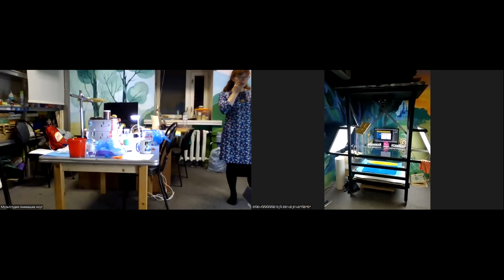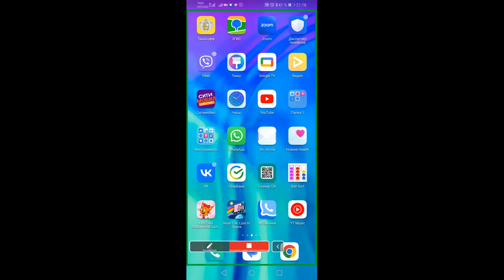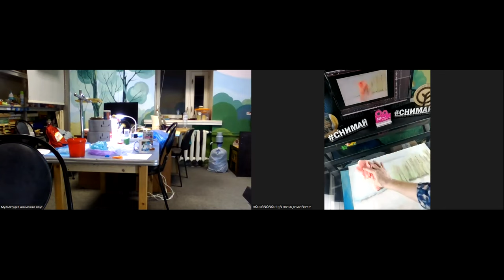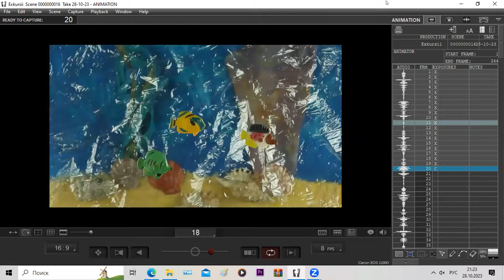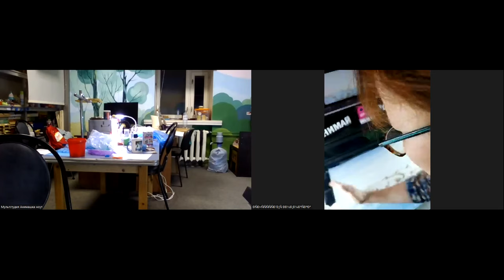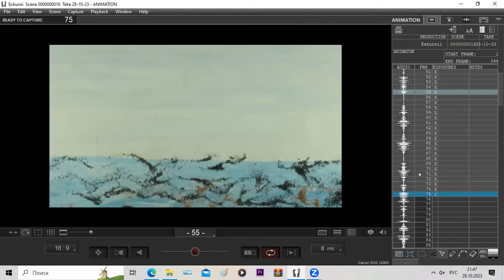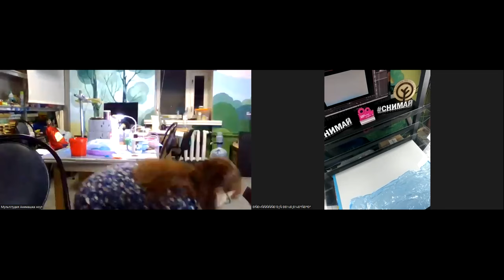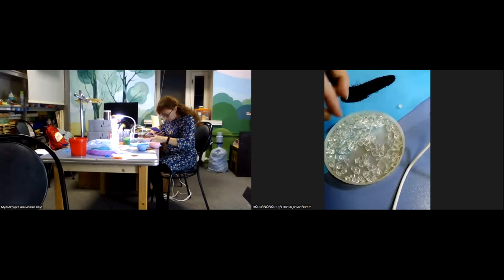МК с Олесей Астаховой 28102023